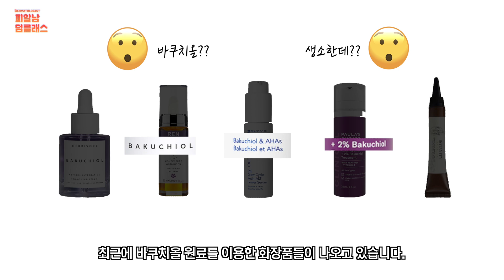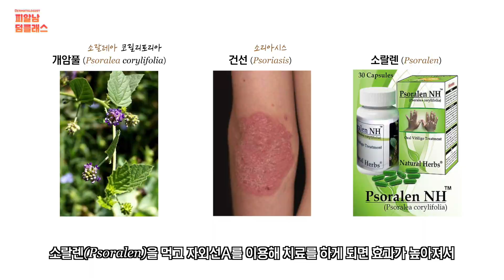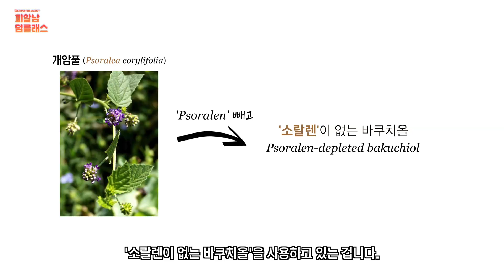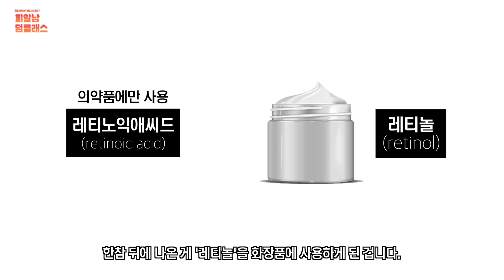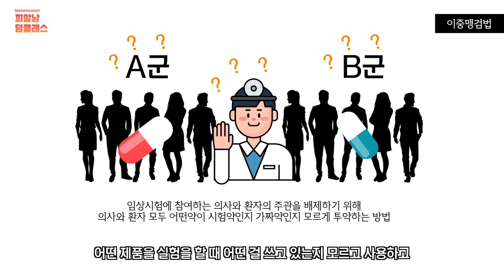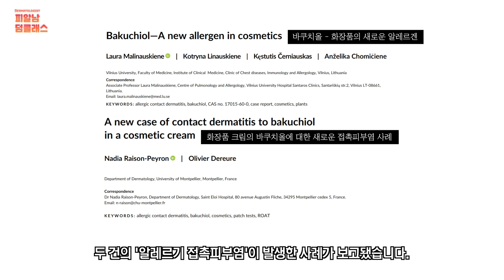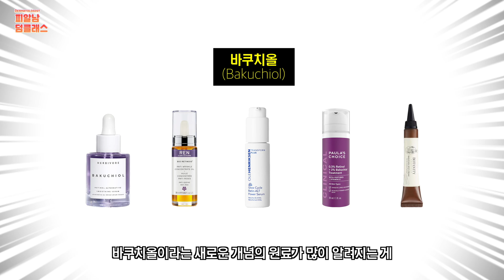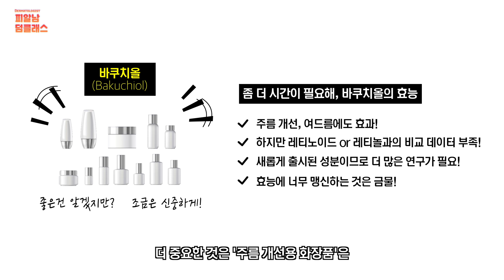주름없애는 성분 '바쿠치올' 등장! 핫한🔥효과 피부과전문의가 검증했습니다! (레티놀과 비교?!)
주름 개선 성분의 떠오르는 신흥강자 ‘바쿠치올’!

식물에서 추출한 천연 성분의 바쿠치올이
최근에 레티놀 대체 성분으로 주목받으면서
바쿠치올 성분이 들어간 화장품도 많이 출시되고 있는데요

주름 개선의 독보적인 레티놀 성분과 정말 비슷한 효과가 있을까요?
그리고 천연 성분이라고 무조건 안심하고 사용해도 되는지
이번 영상에서 소개해 드립니다~!

* 영상 순서
00:00 레티놀 대신 ‘이거’ 써? 과연?!
00:22 천연 성분 ‘바쿠치올’의 효능 (주름개선, 여드름)
01:25 바쿠치올의 유래 (개암풀, Psoralea corylifolia)
03:02 주름 개선 Top 2 (레티노익애씨드, 레티놀)
04:18 레티노익애씨드 vs 레티놀 vs 바쿠치올 비교 분석
05:10 바쿠치올의 효능 검증에 ‘오류’가 있다…?
07:29 바쿠치올의 알레르기 유발 사례
08:39 신중한 선택이 필요한 바쿠치올
09:32 총정리!

[같이 보면 더 유익한 관련 콘텐츠]

'○○주사 알고보니..?' 물광피부 만드는 스킨부스터의 중요한 진실을 말씀드립니다

'바르는 보톡스' 주름에 효과있을까? 전문의가 하나하나 따져봤습니다 (눈가주름,이마주름)